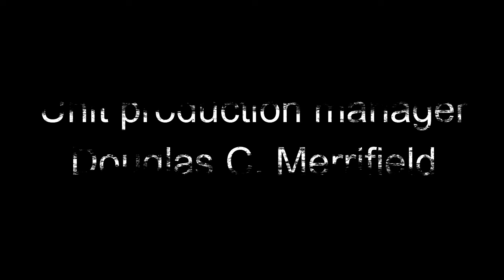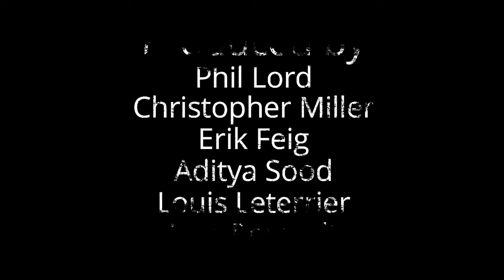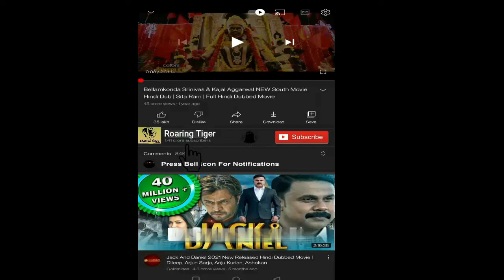Strays 2023 Movie || Will Ferrell, Jamie Foxx, Isla Fisher, Randall || Strays Movie Full FactsReview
Strays 2023 Movie || Will Ferrell, Jamie Foxx, Isla Fisher, Randall Park || Strays Movie Full Facts Review

Strays is a 2023 American comedy film directed by Josh Greenbaum and written by Dan Perrault. The film follows an abandoned dog (voiced by Will Ferrell) who teams up with several strays (voiced by Jamie Foxx, Isla Fisher, and Randall Park) to get revenge on his abusive owner (Will Forte); Harvey Guillén, Rob Riggle, Brett Gelman, Jamie Demetriou, and Sofía Vergara also star.